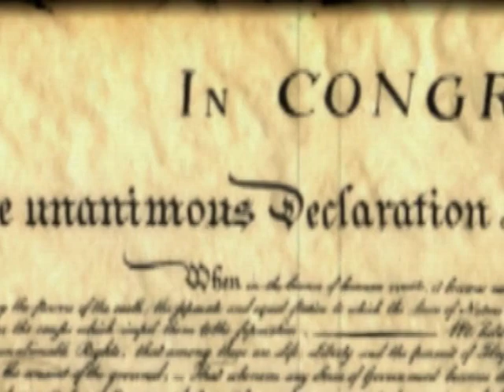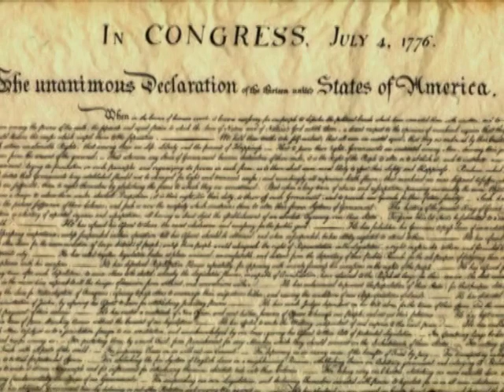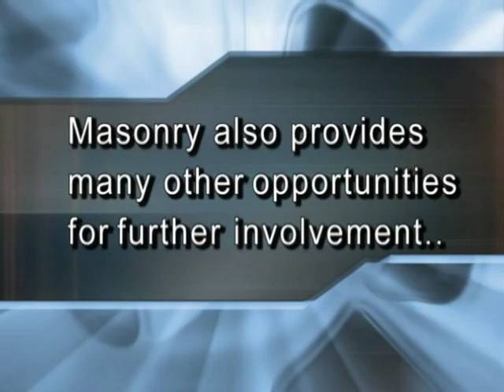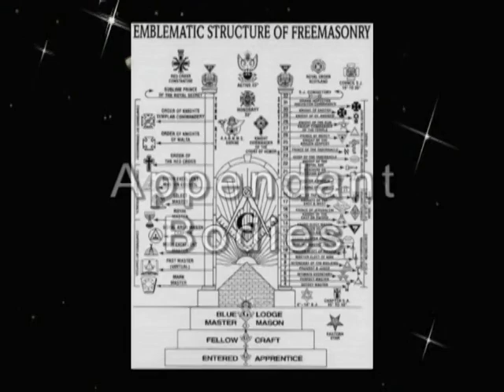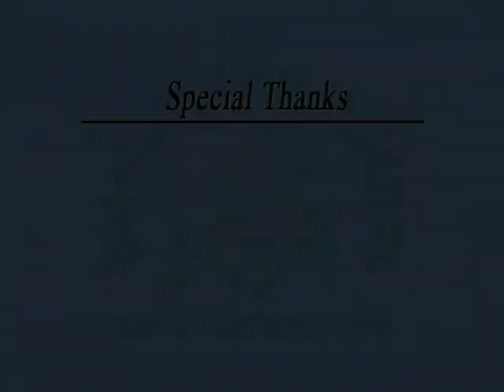Masons r1.m4v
One of my first videos. A video for the Indiana Masonic lodge